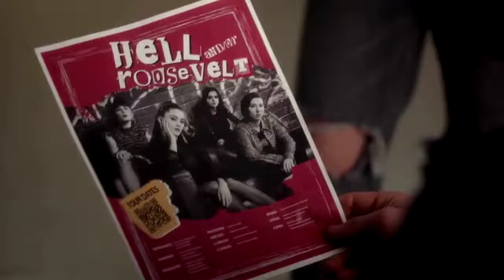A Million Little Things 4x12 Promo "Little White Lies" (HD)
A Million Little Things 4x12 Promo/Preview "Little White Lies"
A Million Little Things Season 4 Episode 12 Promo